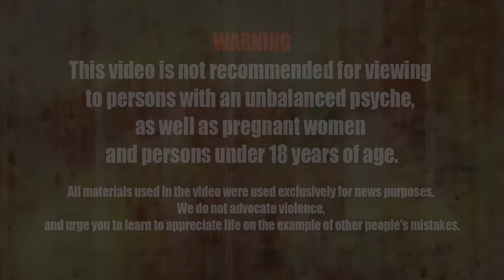#023 A selection of road crashes in the USA and other countries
Your best rating is a subscription.
Here you will see a lot of new and interesting things.